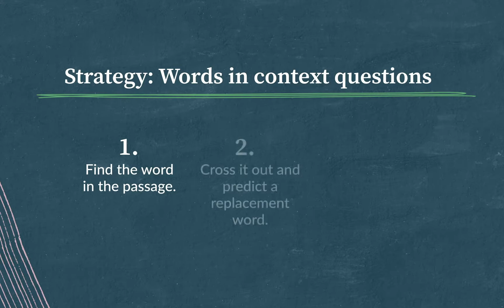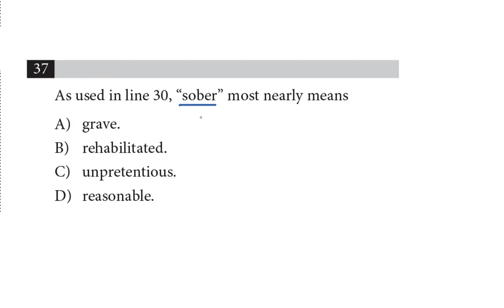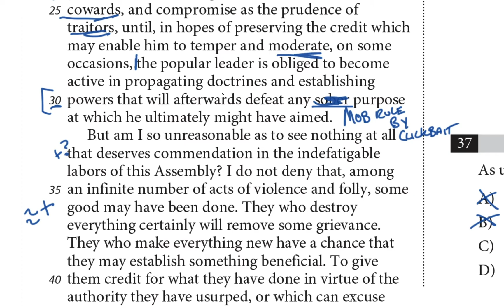Words and phrases in context | History passage | Reading test | SAT | Khan Academy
David demonstrates how to approach a words-in-context question on the History portion of the SAT reading test. Question 5 of 10 in this practice set.

Explore strategies for reading and reviewing an SAT Reading Test passage. View more lessons or practice this subject